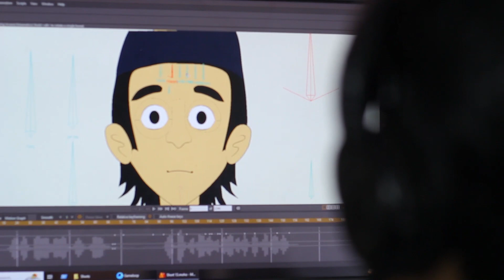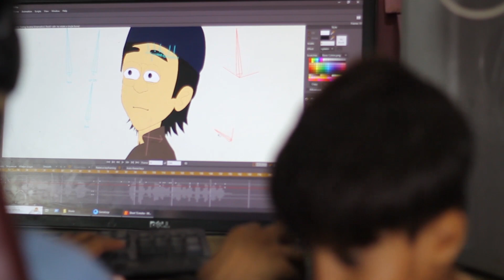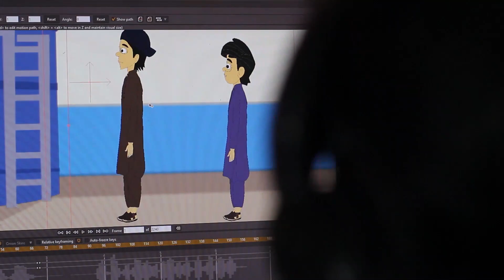Waseem Nawaz 1st Cartoon Animator from Quetta Baluchistan